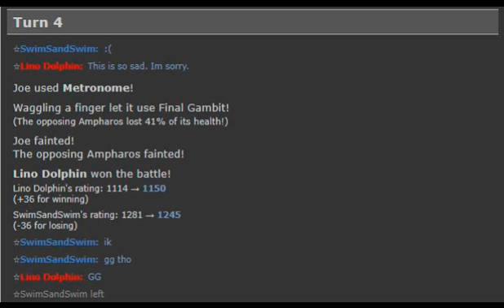Pokémon Showdown and the Metronome Experience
Imprison is broken lol.

SwimSandSwim: The poor sap this happened to
Joe: My Hisuian Electrode
Joe 2: Joe's Brother